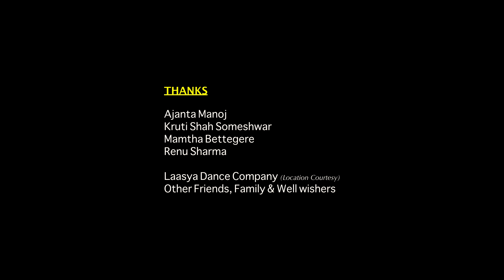Gajavadana | Ganesh Stuti | Manju Pradeep | Bharatanatyam | 4K UHD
Age is just an inappropriate number when it comes to PASSION and DEDICATION. Urban Bird Media is happy to present this talent's very first Bharatanatyam performance, after few months of training...

"Pardon me for flaws in this dance...
                                                ~ Manju"